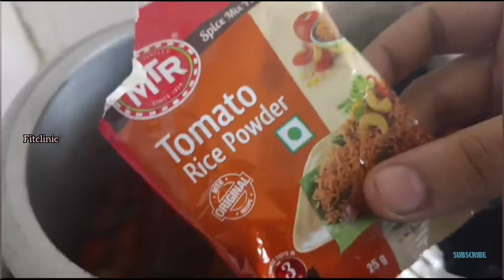Tomato bath (ಟೊಮೆಟೊ ಬಾತ್)/ quick and easy tomato bath recipes